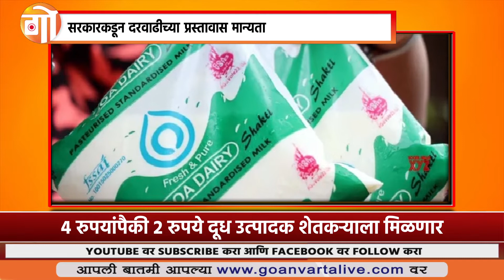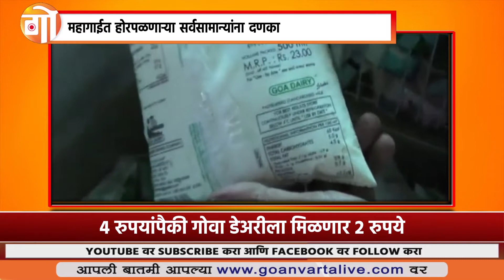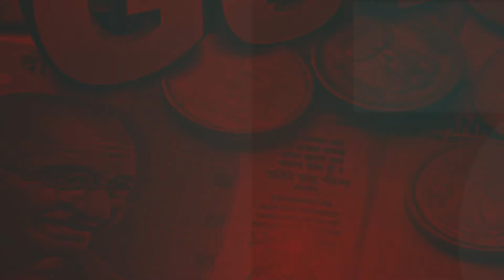VG NEWS 19-04-22